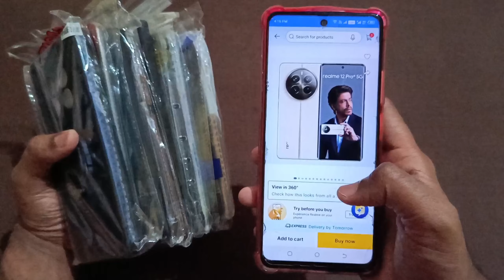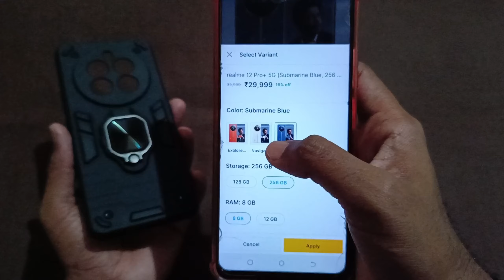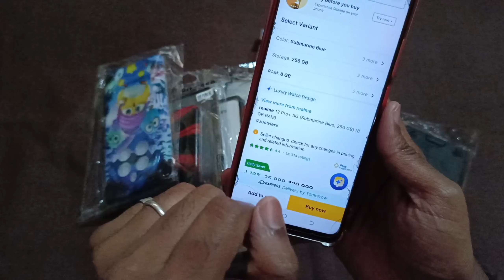Best Back Cover For Realme 12 Pro Plus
ALL BACK COVERS LINK HERE ( njoy my friends )